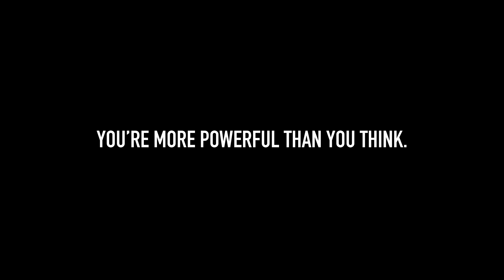Rough Around The Edges: Women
Train with six badass stuntwomen in Openfit’s newest program Rough Around The Edges and discover how to build your strength, agility, and power.

Featuring: Amy Johnston, Anisha Gibbs, Corinne Degroot, Caitlin Dechelle, Michelle Jubilee, and Thekla Hutyrova.